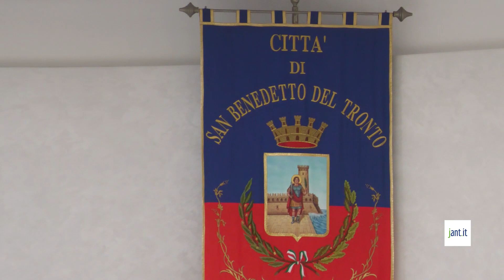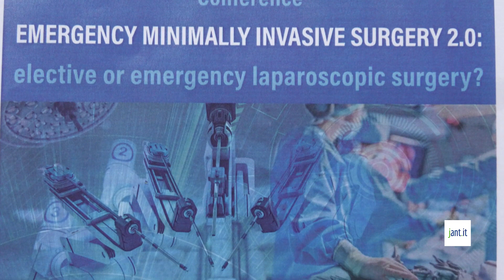Jant.it | Congresso internazionale di chirurgia a San Benedetto del Tronto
Emergency Minimally Invasive Surgery 2.0 è il titolo del congresso di valenza internazionale che vedrà coinvolti, chirurghi, oncologi, anestesisti ed infermieri.